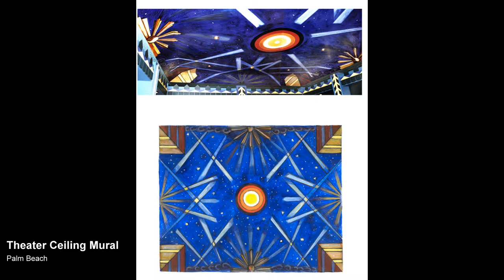MURAL PAINTING PALM BEACH MIAMI PAINTER OF MURALS HONG KONG LONDON ARTIST BERLIN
Kim Fay is a mural artist serving the world community on a local level.   As a muralist this artists work spans corporate, and public spaces world wide.  If you have a boring wall Kim Fay will make it come to light with magical painting techniques that are time honored and traditional, or edgy and though provoking artistry.

Kim Fay has been commissioned to paint murals, and design stained glass pieces that boggle the mind and delight the eye.  When in comes to designing a new mural this artist will come to you where every you may be, such as, Hong Kong London New York Chicago Miami Tampa Philadelphia Los Angeles Phoenix Chicago Toronto Quebec Vancouver Peru Paris Luxembourg  Berlin.

Kim Fay is a muralist and mixed media artist who's work will compliment any architectural design, and is perfect for your lobby, or the lobbies of a hotel, museum, corporate head quarters HQ restaurant, or private home or residence.  Kim Fay has a collection of original paintings and mixed media for the most discerning of art collectors and critics.   Kim Fay is also a renowned art consultant and has been commissioned to over see the installation, and creation of art in public and private spaces and places.

From ceiling murals to corporate art from landscapes seascapes modern and abstract art Kim Fay is the world renowned artist and consultant you and your design team have been searching for.